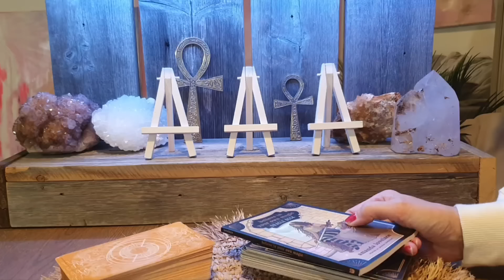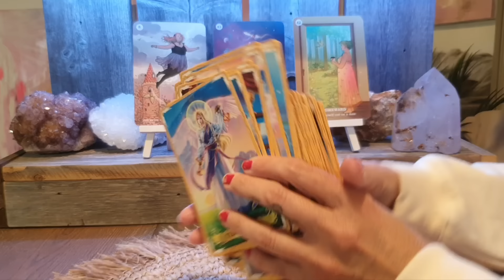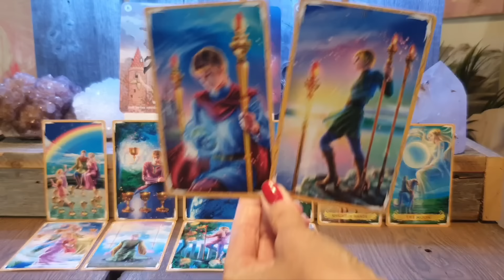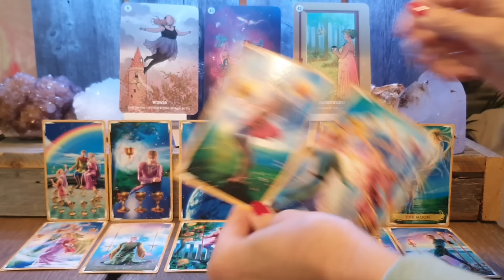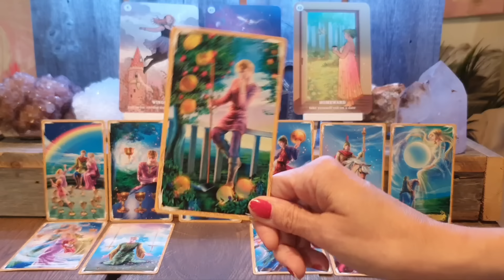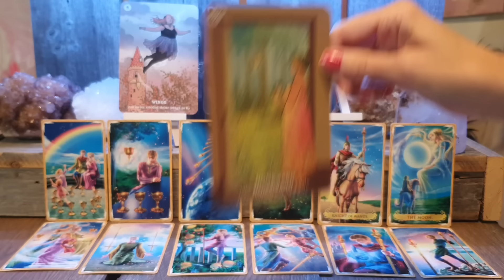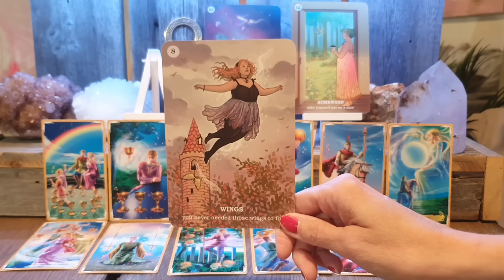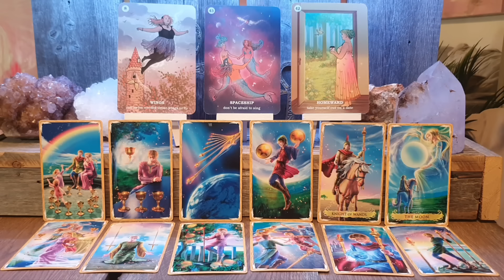ITSENÄISYYS JA OMA VOIMA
LAAJENNETTU: *OTA ASIA OMAAN HALTUUN. Olet ollut liikaa muiden ohjailtavana ja oma tahtosi on hukkunut. TEE SELKEÄ PÄÄTÖS.*
(Kesto: n. 26 min.)

💛 Tervetuloa Värittämään Elämäsi Kirja POSITIIVISUUDELLA❣️

💚 Tämä Online- luento on osa neljästä ajankohtaisesta teemasta koostuvaa HENKISEN IHMISEN SELVIYTYMISPAKETTI- nimistä luentosarjaa!

💜 Väritä Elämäsi Kirja POSITIIVISUUDELLA, sukeltaa aiheisiin joista olet aina halunnut tietää enemmän:

☆ Elämän suurin Supervoima, POSITIIVISUUS
☆ Vakaa, rikkoutumaton elämän perusta
☆ Vapauden Filosofia
☆ Missä on energia, siellä tapahtuu luominen
Jne

🧡 Me aloitimme luentosarjamme aiheella PIMEÄT VOIMAT JA ERILAISET KEINOT NIITÄ VASTAAN, me jatkoimme aiheella HENKISEN ELÄMÄN MUST HAVE’t 2024 ja NYT...tartumme positiivisuuden värikynään.

❤️ SAAT TÄMÄN LUENTO-TALLENTEEN ITSELLESI LÄHETTÄMÄLLÄ TEKSTIVIESTIN NUMEROON:
Vastausviestissä sinulle toimitetaan maksuohje ja linkki luennon katsomista varten.

☀️ Tervetuloa mukaan,
Susanna & Jeremy

☆Videon Valo tulee Pohjolasta- alku-ja lopputeemat by Enno Elmeri ☆